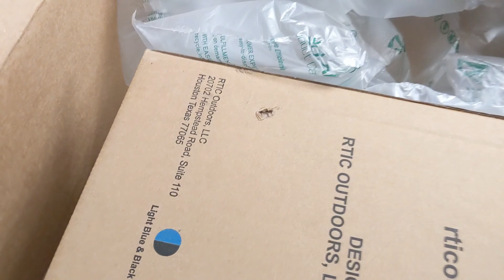RTIC 15 Can Day Cooler Backpack With RTIC Ice Packs!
We bought an Rtic 15 Can Day Cooler Back Pack. This is what the backpack looks like, as well as a small walk around of the backpack with our Rtic ICE Packs. Enjoy!

You can buy this backpack Cooler at rticoutdoors.com